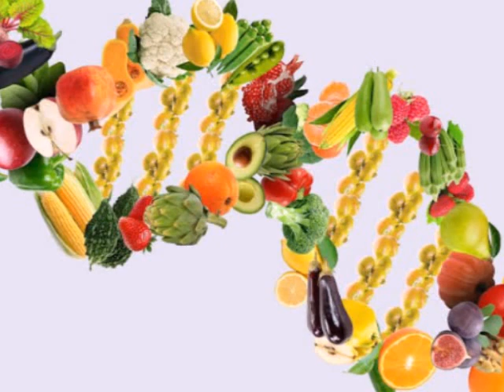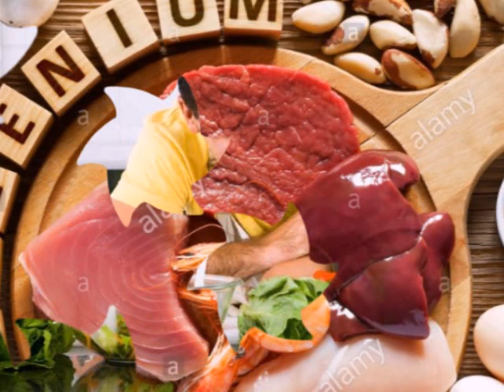Glutathione make skin white | skin whitening tips | boost glutathione in body